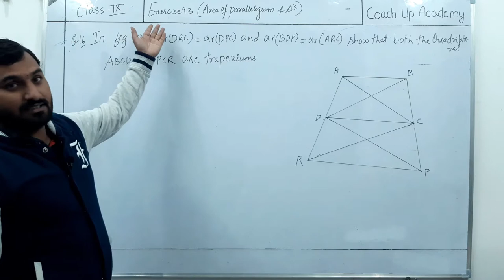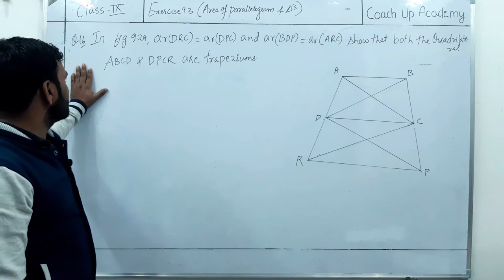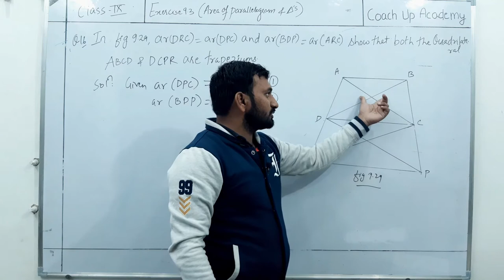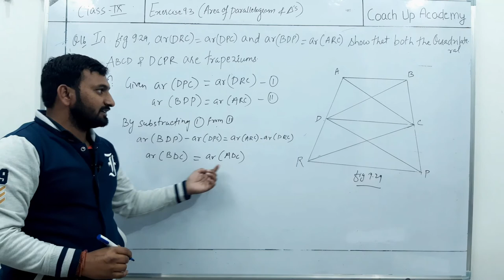CLASS 9th Exercise 9.3 (Math's) Ques. No. 16 | COACH UP ACADEMY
HELLO FRIENDS, WE'RE BACK WITH ANOTHER VIDEO OF CLASS 9th  MATH'S.
THIS CONTAINS SOLUTION FOR THE QUESTION 16 OF EXERCISE 9.3